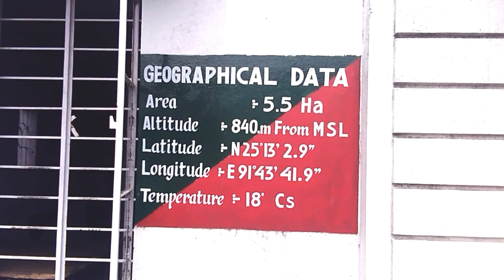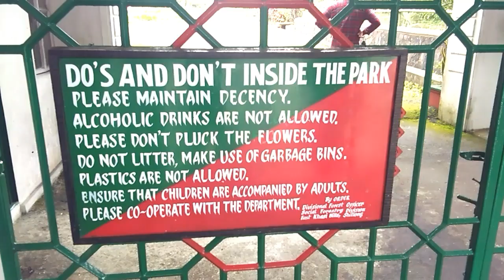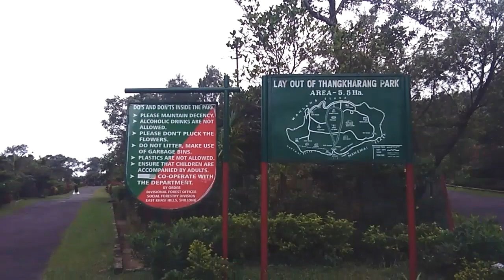মেঘালয়ৰ THANGKHARANG PARK, BANGLADESH, বন্ধুৰ সৈতে ৰাতি গানৰ আড্ডা, মেঘালয়ৰ তামোল ইত্যাদি চাও আহক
Hi friends, in this video you can see the Thangkharang park of Meghalaya a pure Forest Park.  You can see here also some scenario of Bangladesh from the Meghalaya border. We enjoyed a lot that day specially the night with friends,  specially the ANTAKSHRI. Here I have uploaded also that how people of Meghalaya keep the battlenuts for long time, what it's process. I hope you will enjoy it a lot.